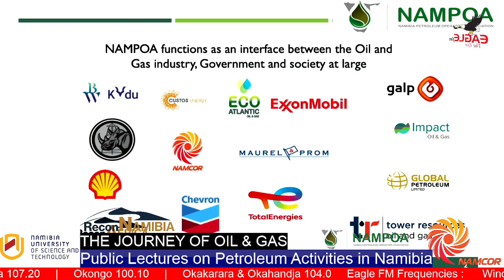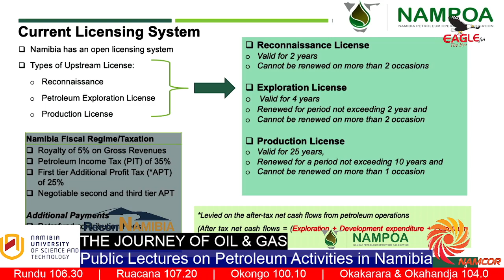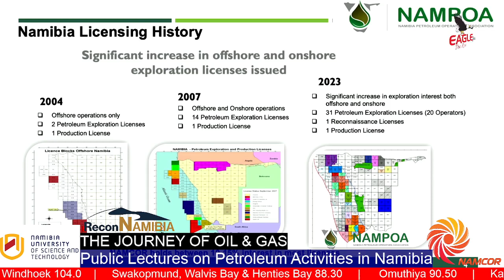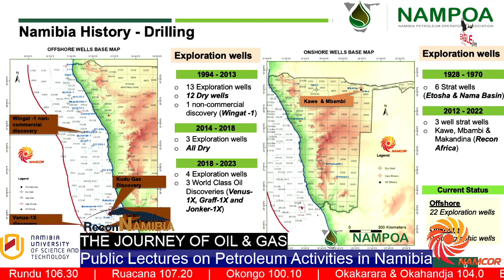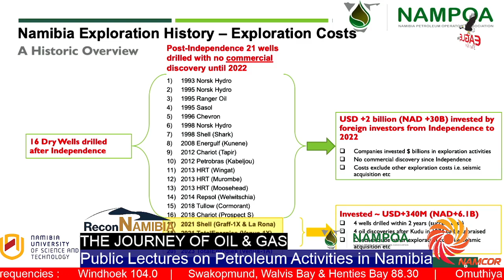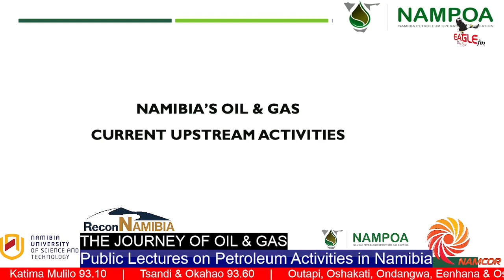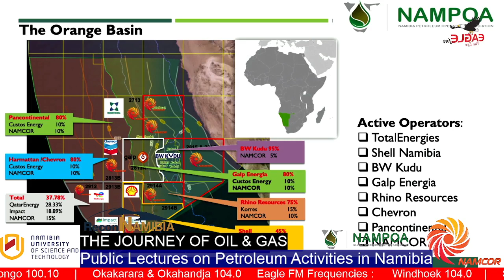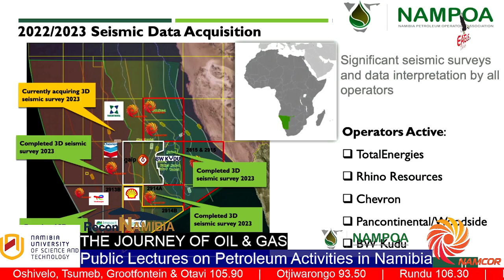PUBLIB LECTURE- The Journey of Oil and Gas (20 April 2023)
Understanding Oil and Gas from exploration stage to production and where Namibia is on the timeline.
Guests: 1. Mr Martin Negonga (Vice- Chairperson: NAMPOA)
2. Dr. Ansgar Wanke (Senior Geologist Reconnaissance Energy Namibia)